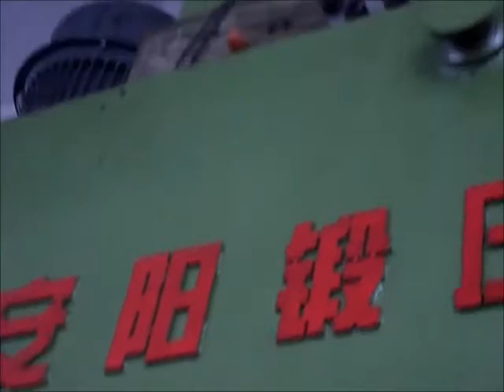جودة تزوير سكين المطبخ من قبل C92K 16KJ CNC يموت الهيدروليكي تزوير مطرقة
أغلق انيانغ CNC الهيدروليكية يموت تزوير مطرقة تزوير سكين مطبخ. يتم التحكم في هذا مطرقة تزوير من قبل المجلس التشريعي الفلسطيني، وتتطابق الاهتزاز المثبط، وهذا سوف تمتص معظم من الاهتزاز وأقل ضوضاء.